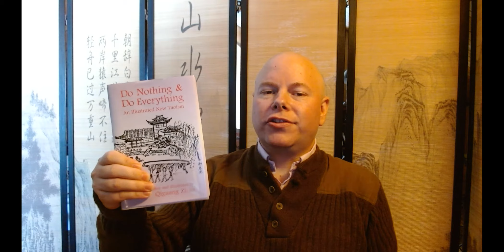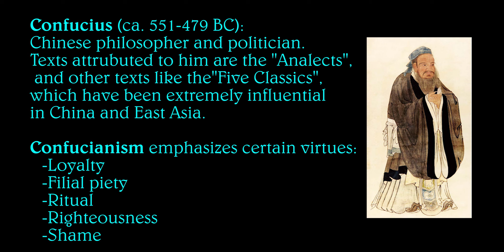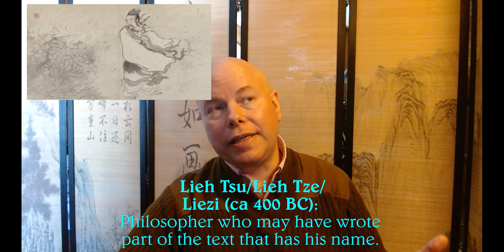Chp. 2: "Many Thinkers, One Tao" from "Do Nothing and Do Everything" - DISTILLED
This is the distillation of Chapter Two called "Many Thinkers, One Tao" of the book "Do Nothing and Do Everything: An Illustrated New Taoism" by Qiguang Zhao (or Zhao Laoshi as his students @CarletonCollege would have called him).

This chapter briefly explores the sources for Qiguang's New Taoism, namely: Confucius (author of the "Analects" among other texts), Lao Tsu (author of the Tao Te Ching), Chuang Tsu, and Lieh Tsu.

Chapters:
0:00 Intro
0:12 Prelude
1:00 Confucianism
1:52 Taoism vs Confucianism
2:13 Lao Tsu/Lao Tze/Laozi
3:20 Chuang Tsu/Chuang Tze/Zhuangzi
3:50 Lieh Tsu/Lieh Tze/Liezi
4:09 We need both Confucianism & Taoism